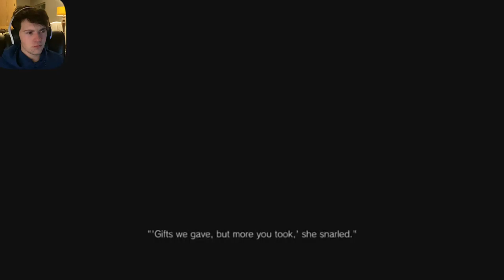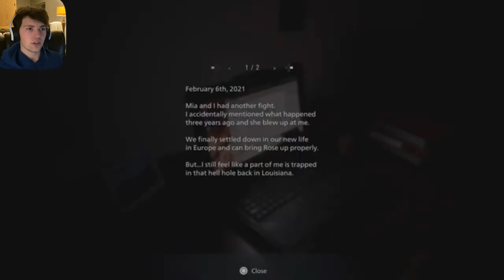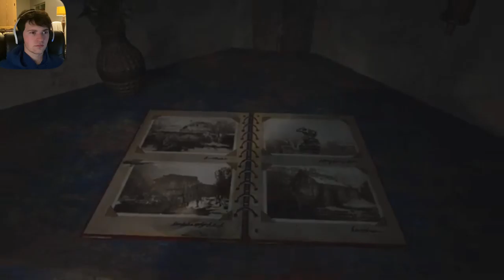RESIDENT EVIL VILLAGE- Episode 1/ Nice Neighborhood